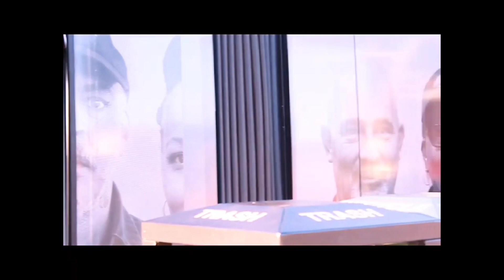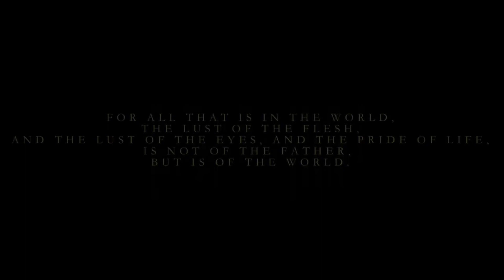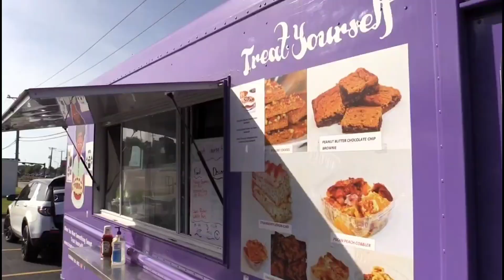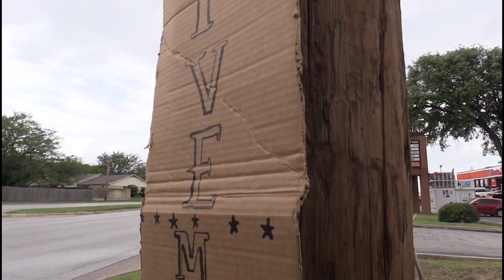IMTV #77 - Prayers Up (with Obie One B.A.) TCW Studios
Episode 77 - Prayers Up featuring Obie One BA, SickFlo, DJ Cue, Iyob Ben Yahu, King Knuck, D-Lane, Colby Savage, H4C, Chris Christ Child, Crash Muzic and Chosen Be Nice.